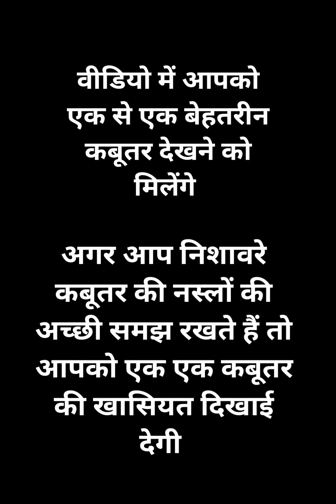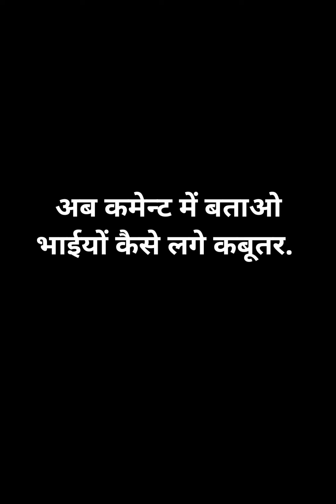Nisaware Kabootar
Sadab bhai ke sabse behtreen nisaware kabutar